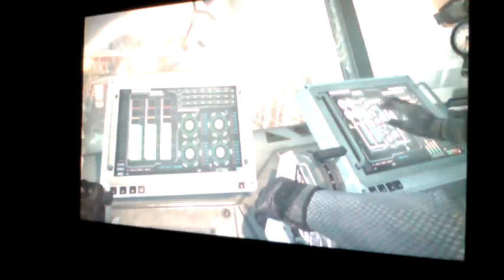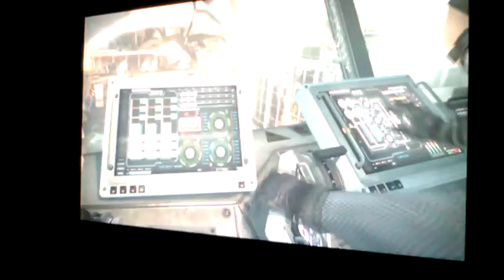Call of duty ghosts:Atlas Falls